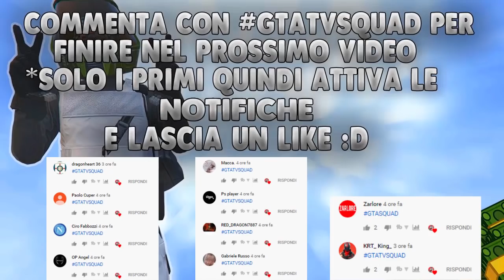GTA Online - Come Ricevere $1.000.000 GRATIS SOLO QUESTA SETTIMANA+OGGETTI RARI&ESCLUSIVI💸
✪SEGUIMI SUI SOCIAL&CONTATTI PER ACCOUNT
[E' OVVIAMENTE SICURA PREMI INSTALLA CMQ]
►Pagina Facebook: GTA TV
►Profilo Instagram: gta_tv_official

PSN:
► xGta_Tv_YTx